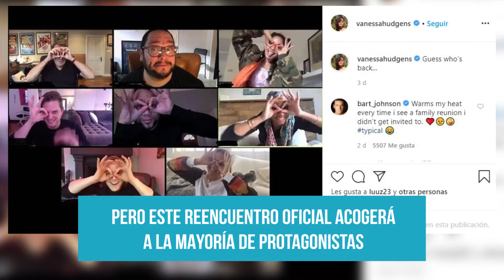HIGH SCHOOL MUSICAL: REENCUENTRO DESDE CASA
El elenco de High School Musical volverá a unirse para todos sus mas fieles fanáticos y fanáticas. Entérate de todo en el siguiente video para que vivas al máximo los cánticos y bailes de esta exitosa película.